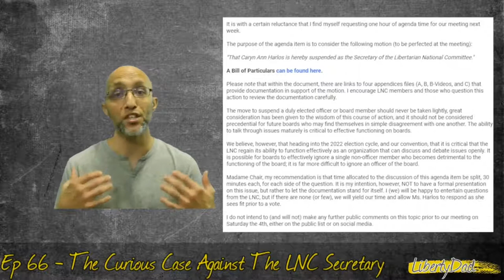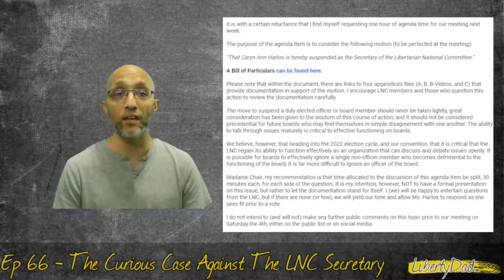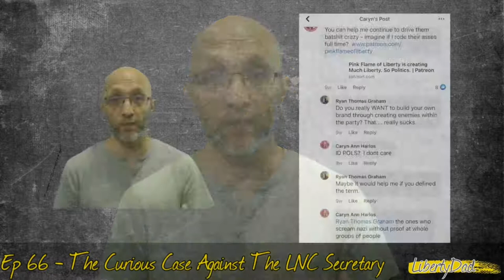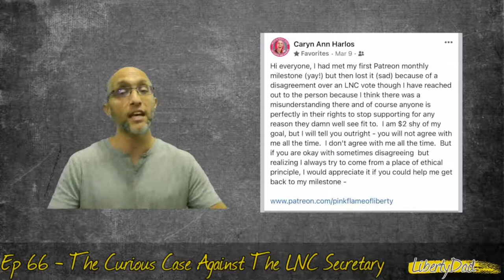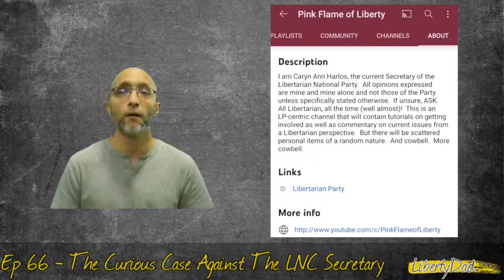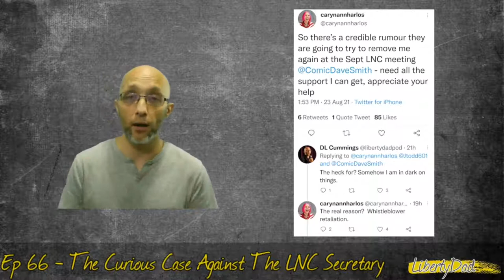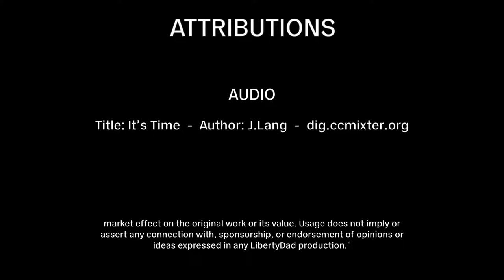S2E31 (66) The Curious Case Against The LNC Secretary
I explore the latest in Libertarian Party drama. An LNC member has presented a motion to be moved at the next LNC meeting to suspend the current Secretary, Caryn Ann Harlos.

After spending hours reviewing presented evidence for the motion, I have rendered my verdict: While voluminous, the body of evidence is quantitative not qualitative. Keeping respect for others' time in mind, this video is only a half hour but aims to illustrate just why the evidence is lacking.

Sources Mentioned:

All information is public and can be found elsewhere. I prefer to keep my role in airing out our dirty laundry as limited as possible. Therefore, I will not post links to the source documents.

Thumbnail photo used with permission of Caryn Ann Harlos.